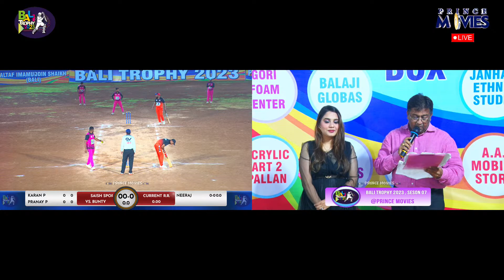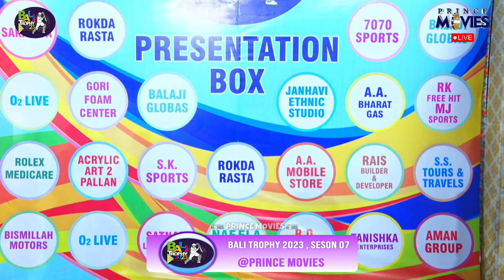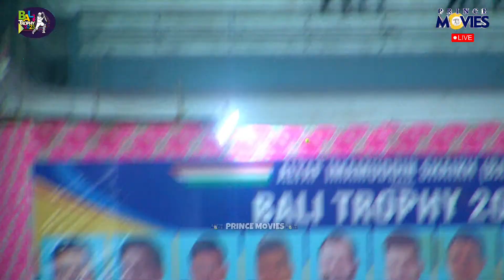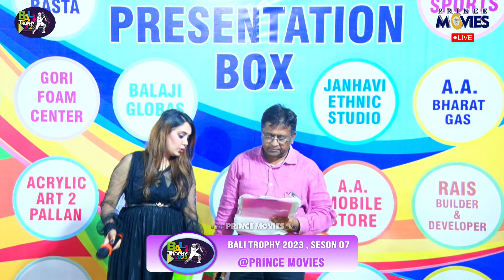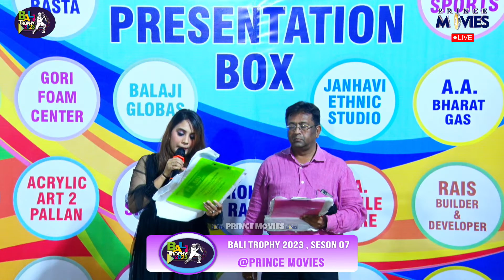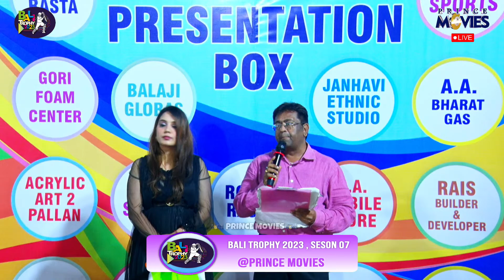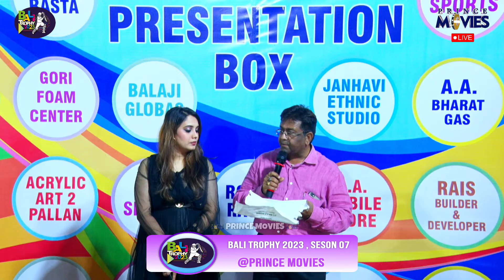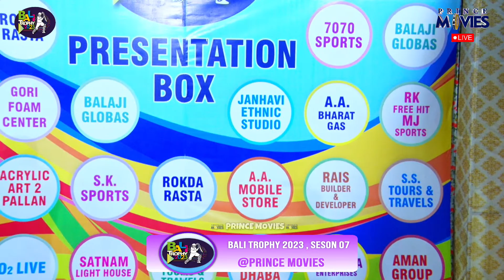SAISH SPORTS KHARBAV V/S BUNTY SPORTS GOVE l BALI TROPHY 2023